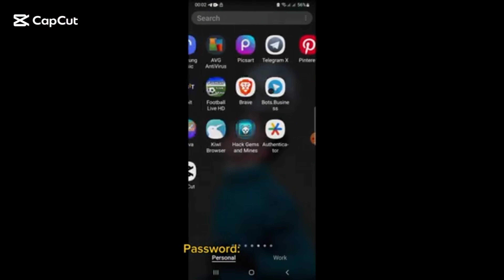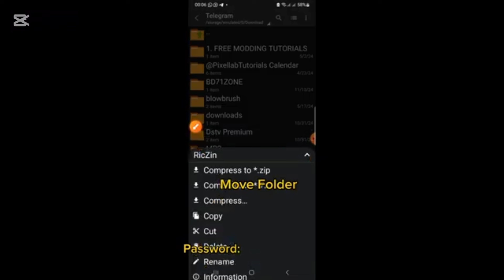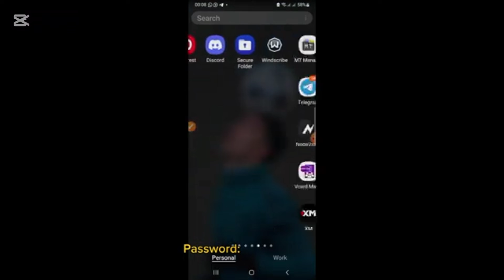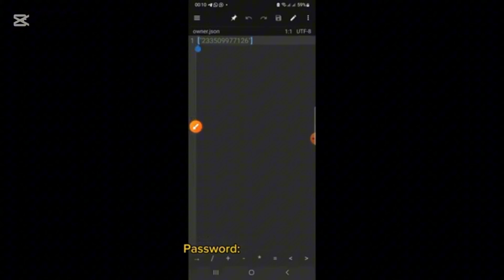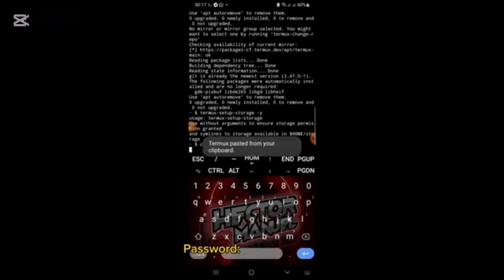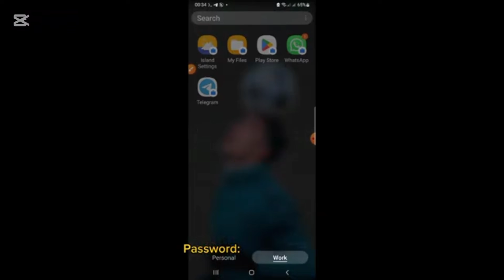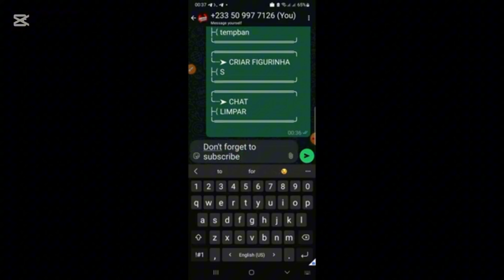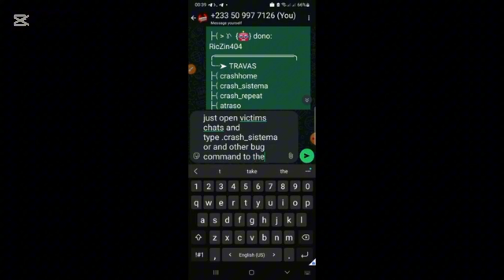Create Powerful WhatsApp Bug Bot 2025 || Deploy In Termux For Whatsapp || #‎MrRAJA7MODS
WhatsApp Bug Bot 2025 || Deploy In Termux For Free | Step-by-Step Guide || #‎MrRAJA7MODS

In this video I will teach you how to deploy bug bot in termux easily.. Follow my steps to be able to deoloys yours now

Watch Now: Video Link

ALL COMMODS AND ALL APK LINK COMMENT BOX PIN 📌

Aghar File Download Karne Mein Koi Problem A Rahi Hai To Yah Video Dekh Lo

bug bot
bug bot whatsapp
whatsapp bug bot
whatsapp bot
whatsapp crash message
bug bot whatsapp crash
bot de whatsapp
bot whatsapp
new bug bot whatsapp
whatsapp bot 2024
whatsapp crash bot
whatsapp inmune
bot hosting
bot para whatsapp
computer whatsapp
crash whatsapp
create a whatsapp bot
deploy bot on panel